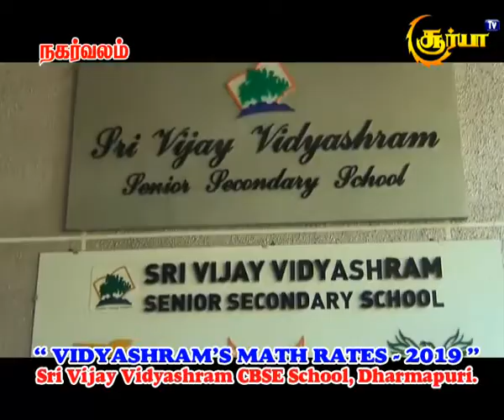Vidyashram 's MATH RATES - 2019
Sri Vijay Vidyashram CBSE school Dharmapuri